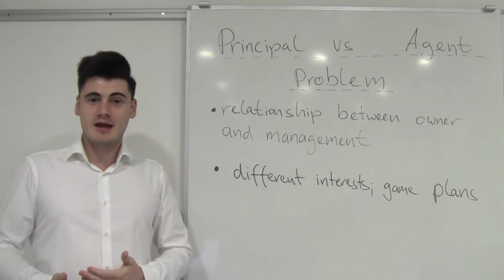Principal agent problem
BA 1 Principal agent problem #23